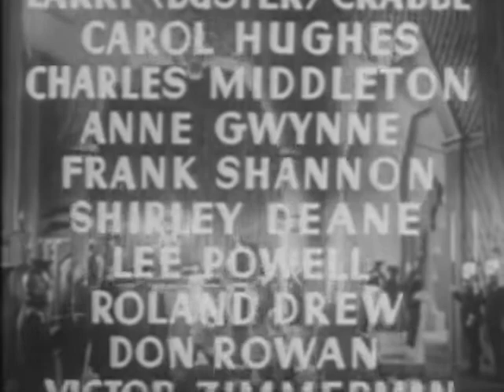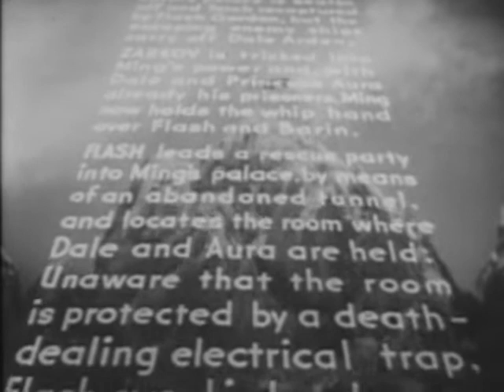Flash Gordon Conquers the Universe - Chapter 12 - Doom of the Dictator - 1940 [English]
Flash Gordon Conquers the Universe is a 1940 American black-and-white science fiction movie serial from Universal Pictures, produced by Henry MacRae.
Shown theatrically in 12 separate weekly "chapters", it was the last of the three Universal Flash Gordon serials made between 1936 and 1940.

Details:
Written by: George H. Plympton, Basil Dickey, Barry Shipman, Alex Raymond (comic strip)
Starring: Buster Crabbe, Carol Hughes, Charles B., Middleton, Frank Shannon, Roland Drew
Cinematography: Jerome Ash, William Sickner
Production company: Universal Pictures, King Features Syndicate
Distributed by: Universal Pictures
Release date: March 3, 1940
Running time: Brazil:220 min / UK:195 min (12 episodes)
Country: United States
Language: English

Cast:
Buster Crabbe as Flash Gordon
Carol Hughes as Dale Arden
Roland Drew as Prince Barin
Shirley Deane as Princess Aura
Donald Curtis as Captain Ronal (uncredited)
Lee Powell as Radio Officer Roka
Don Rowan as Captain Torch
Victor Zimmerman as Lieutenant Thong
Anne Gwynne as Lady Sonja
John Hamilton as Professor Gordon
Edgar Edwards as Captain Turan
William Royle as Captain Sudan
Sigurd Nilssen as Count Korro
Luli Deste as Queen Fria (uncredited)
Michael Mark as Professor Karm
Byron Foulger as Professor Druk
As-yet unidentified player as Radio Officer Tekla
Ray Mala as Prince of the Rock People (uncredited)

Notes:
- Plot points were taken from the preceding serial, Flash Gordon's Trip to Mars.
- The "chamber of the death dust experiments" was previously used in Universal's Buck Rogers serial. One money-saving device also used was inserting in the serial some exciting mountain climbing search and rescue scenes from the German film White Hell of Pitz Palu (1930), as well as using its music score.
- Ming is portrayed as a military dictator in this serial, rather than as a Fu Manchu or Devil-like character as in the two previous Flash Gordon serials.
- According to Jim Harmon and Don Glut, Flash Gordon Conquers the Universe "was the most picturesque of the trilogy but surrendered much compelling charm for its cinematic sophistication".